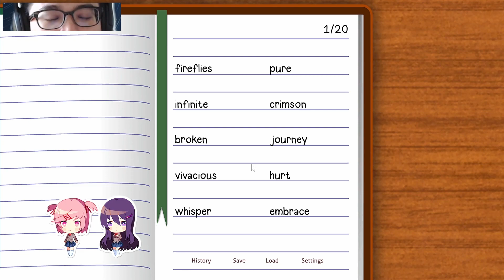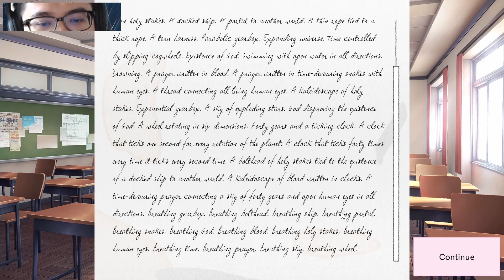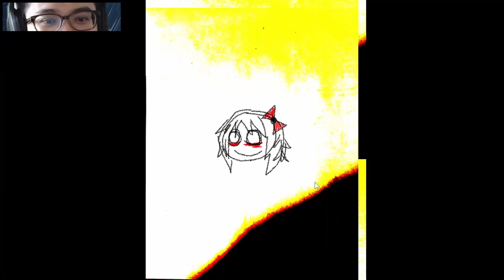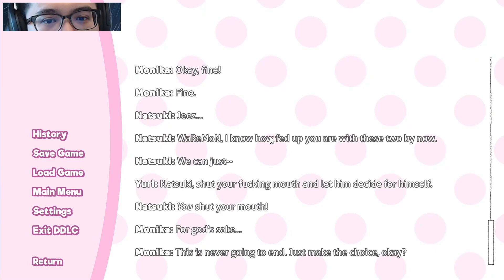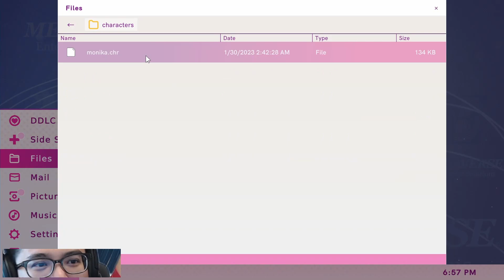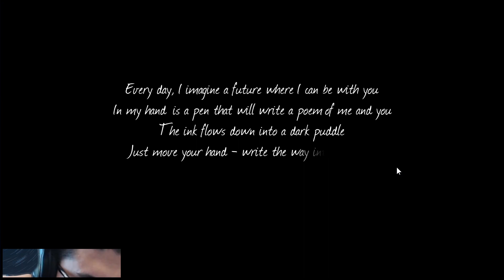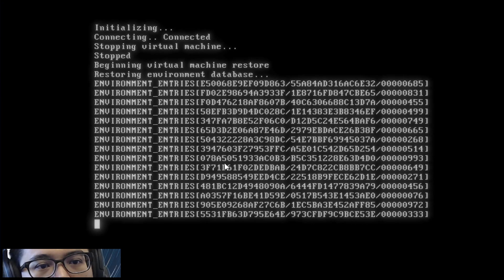Doki Doki Literature Club Plus! (13/18) - Natsuki | Final Rounds | Act 2 & 3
*WARNING* May contain disturbing scenes